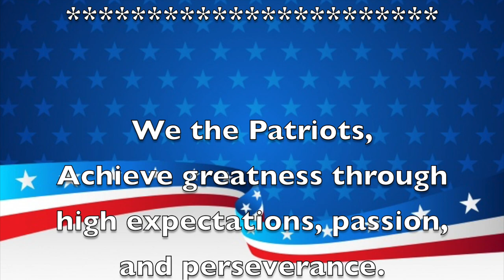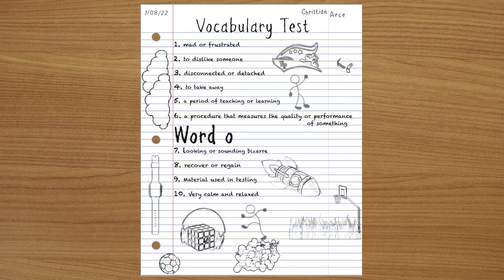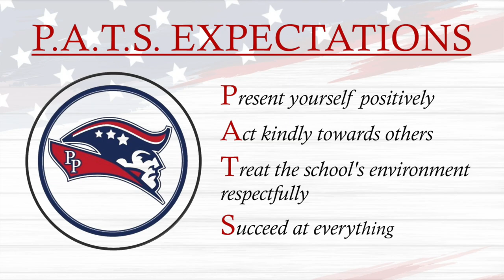Morning Announcements April 3rd, 2023